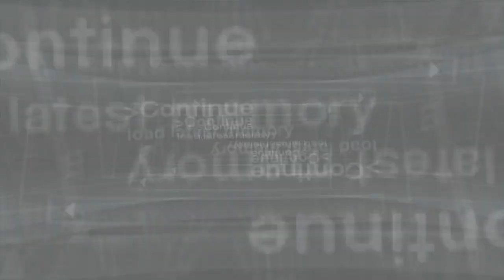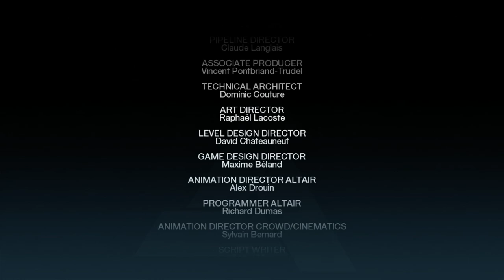Assassin's Creed (Memory Block 7/Ending)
Here's the end of the walkthrough for the original Assassin's Creed game- and thank god 'cause these clunky mechanics were about to drive me crazy! This first game was a great story but it felt very unfinished. I was getting very annoyed lol. But moving on to AC2.